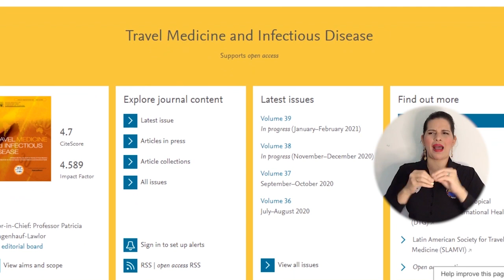BA302_ESTUDIO REVELÓ TASA DE INCIDENCIA DE CHIKUNGUNYA Y ZIKA EN ZONA DE ALTA BIODIVERSIDAD DEL PAÍS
El investigador de Unimagdalena, Juan García Bustos, participó en estudio que revela la tasa de incidencia del Chikungunya y Zika en zona de alta biodiversidad en el país. La investigación publicada en la Revista Travel Medicine and Infectious Disease, de ELSEVIER con clasificación Q1 en Scimago Journal Rank (SJR) y Journal Citation Report (JCR), es producto de trabajo colaborativo con académicos de otras instituciones a nivel nacional e internacional.